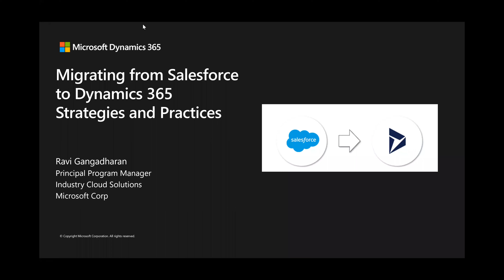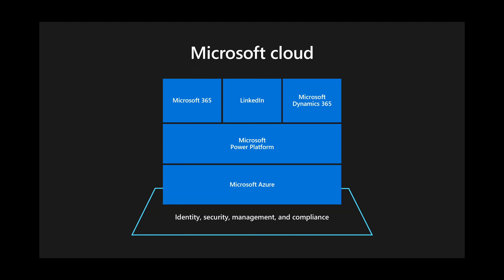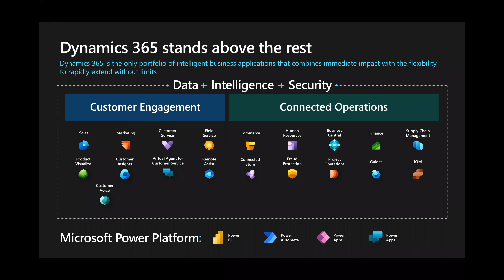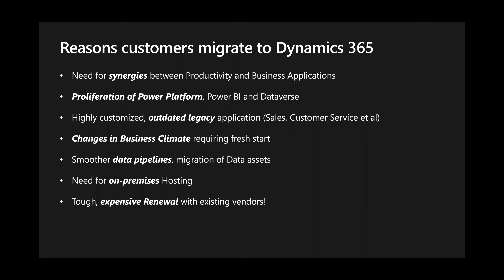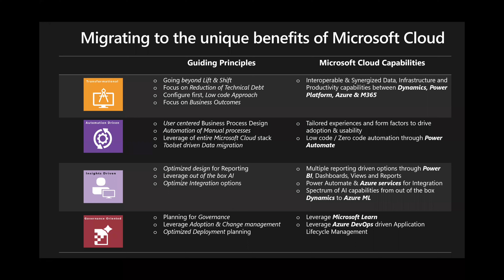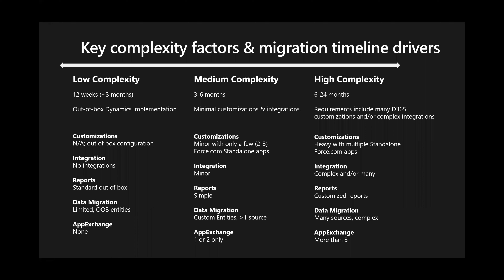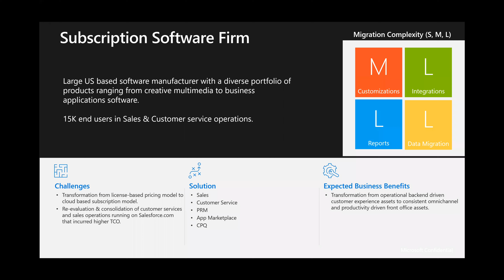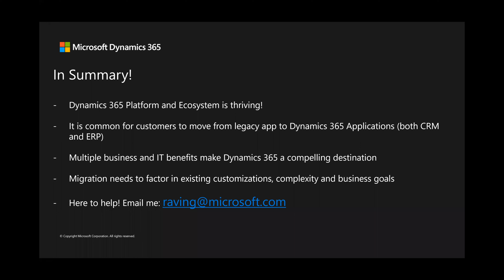Migrating from Salesforce to Dynamics 365 with Microsoft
Salesforce vs Microsoft Dynamics 365 Platform: Strategies to migrate from Salesforce to Dynamics and how Organizations can Integrate Microsoft Cloud with Line of Business Applications

Ravindran Gangadharan -Principal Program Manager, Industry Cloud Solutions at Microsoft

Angelbeat Houston